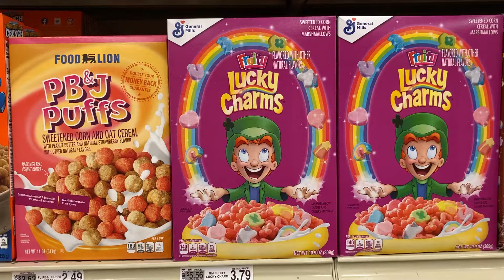I’m at the cereal ￼aisle at FOOD LION!!!